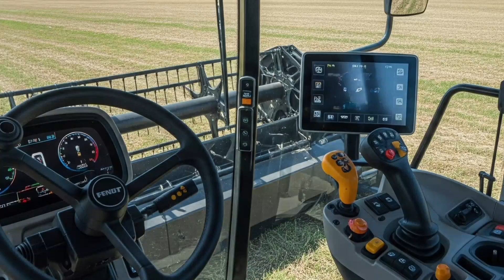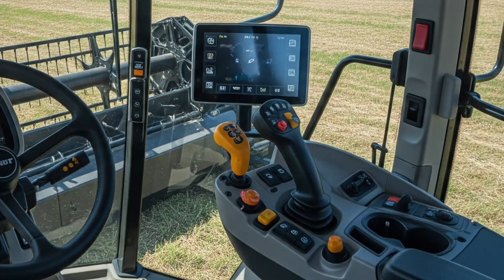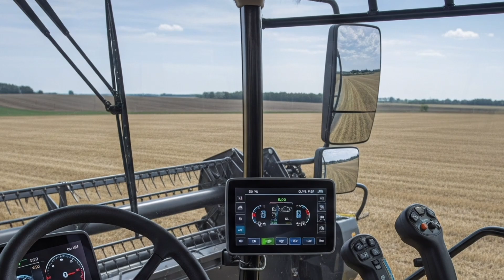2026 Fendt IDEAL 20T Combine Harvester Review | Full Exterior, Interior & Performance Test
Erleben Sie den ultimativen Test des 2026 Fendt IDEAL 20T Mähdreschers – ein Kraftpaket der Landtechnik. In diesem Video von Auto Ranger Drive zeigen wir Ihnen alles: Außenansicht, Leistungsdaten, Motor und Schneidwerk, Rotor- und Reinigungssysteme, Innenraumkomfort sowie Fahr- und Bedienerlebnis. Wir beleuchten, wie der IDEAL 20T mehr Ertrag, weniger Verluste und maximale Effizienz auf großen Flächen liefert. Dank fortschrittlicher Technik wie Dual Helix Rotor, IDEALbalance, AirSense Cooling und IDEALdrive Steuerung setzt dieses Modell neue Standards für Landwirte, die höchste Produktivität erwarten. Ob Sie Landmaschinenfan, Landwirt, Lohnunternehmer oder einfach Technikbegeisterter sind – dieses Video bringt Ihnen alle Details.

(You can copy-paste the hashtags/tags list directly into your description or tag field.)